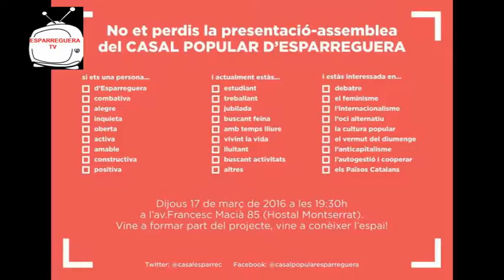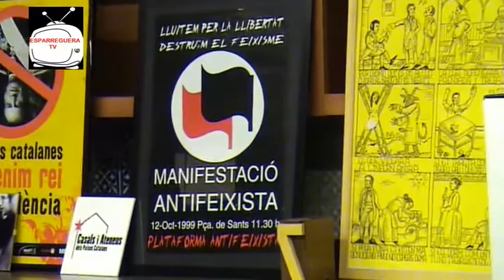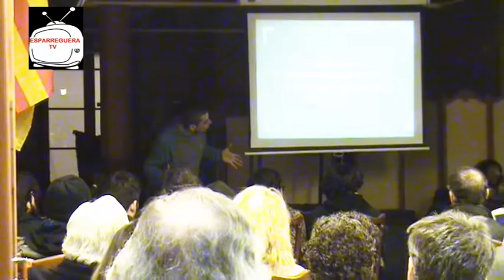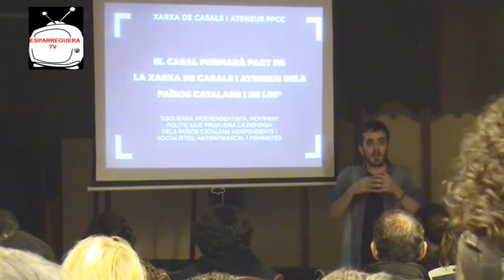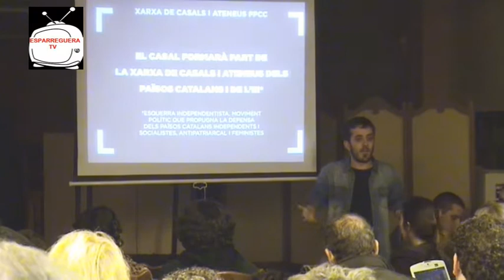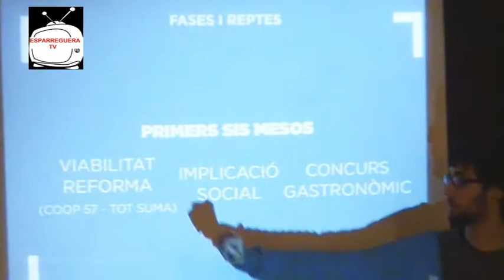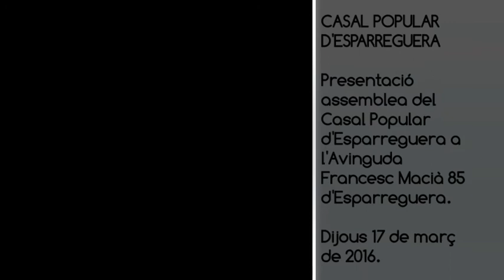ESPARREGUERA TV. Es presenta el Casal Popular d'Esparreguera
Presentació assemblea del Casal Popular d'Esparreguera, al la avinguda Francesc Macià 85 d'Esparreguera.

Dijous 17 de març de 2016.